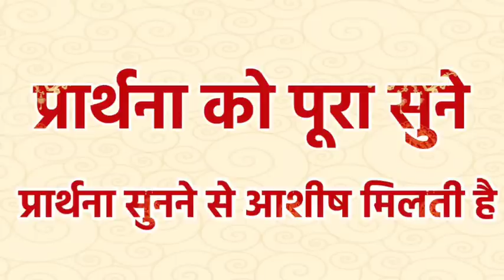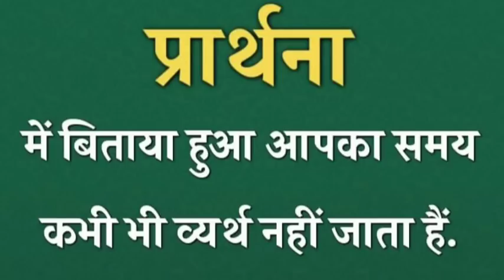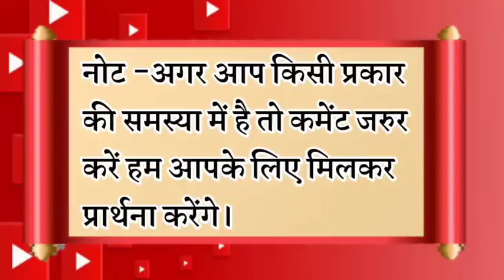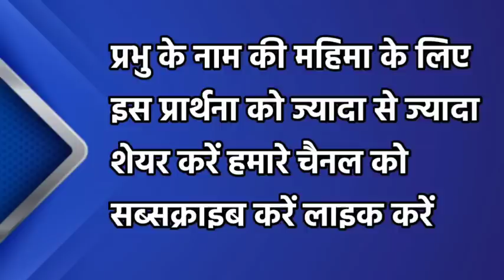आज आपका हर मांग पुरा होगा | morning prayer | सुबह की प्रार्थना